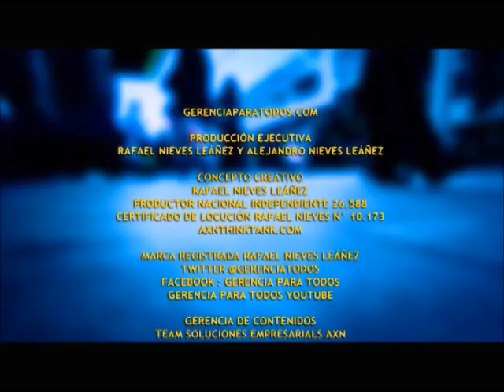GERENCIAPARATODOS COM RAFAEL NIEVES ENTREVISTA MARIANA FLEURY GERENCIA Y SALUD 2